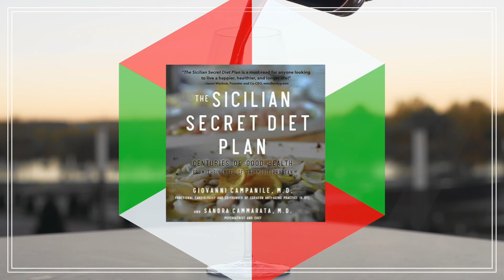Go Ahead Eat Bread!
Giovanni Campanile MD and Sandra Cammarata MD talk about the health benefits of Grains and breads.  Hurray, bread is back!